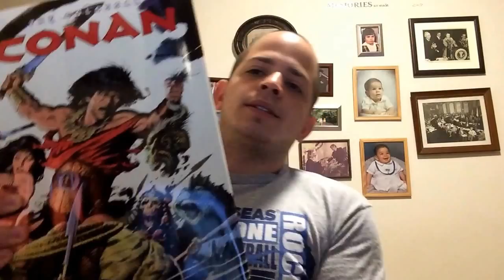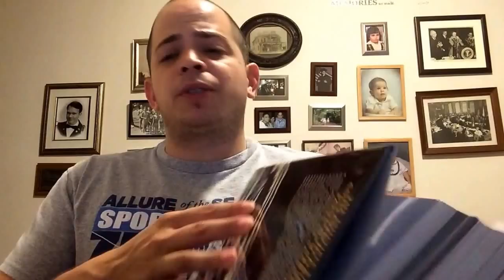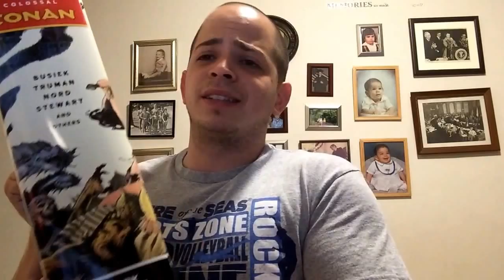Colossal Conan Omnibus review.